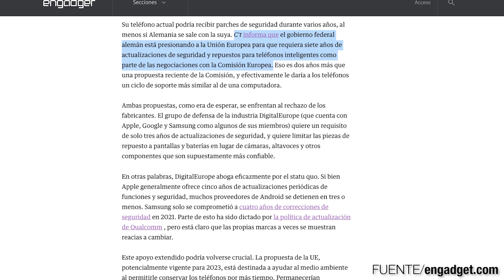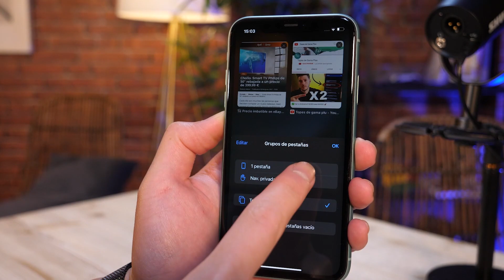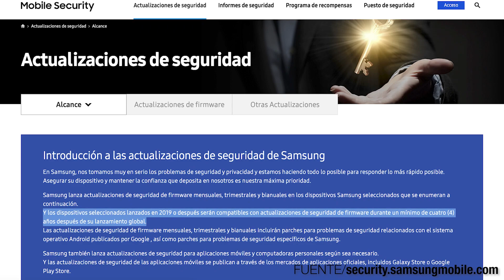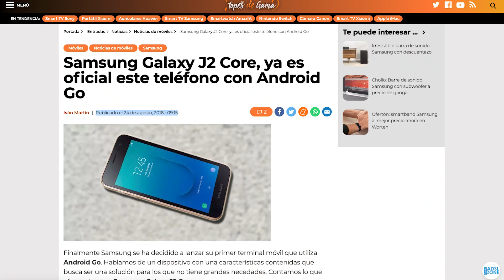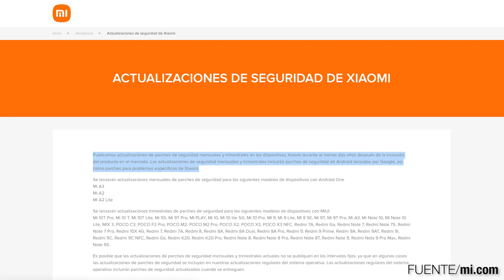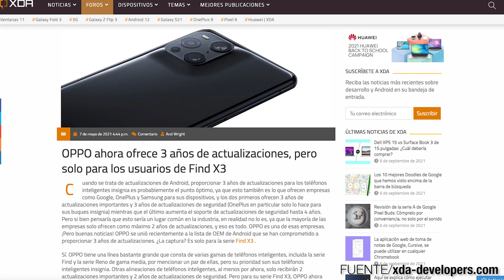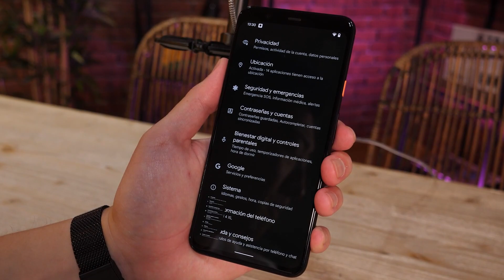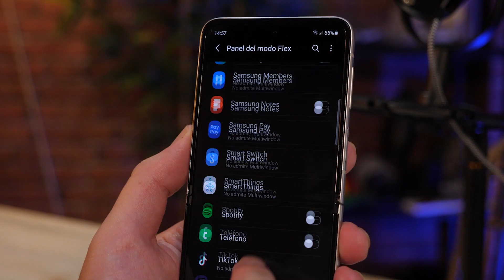¡¡¿¿7 AÑOS de ACTUALIZACIONES PARA TODOS!!??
►►Recientemente ha saltado una notica en la que el gobierno alemán pretende obligar a los fabricantes a garantizar 7 años de actualizaciones y, si bien es cierto que es algo que beneficiaría enormemente a los usuarios, lo que nosotros nos hemos preguntad es cómo de lejos están, actualmente, las principales marcas de smartphones. En el video de hoy te contamos todo en detalle.